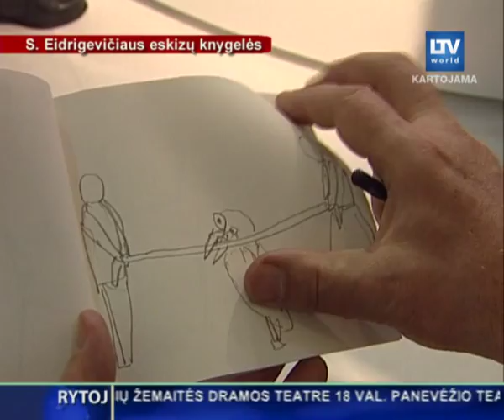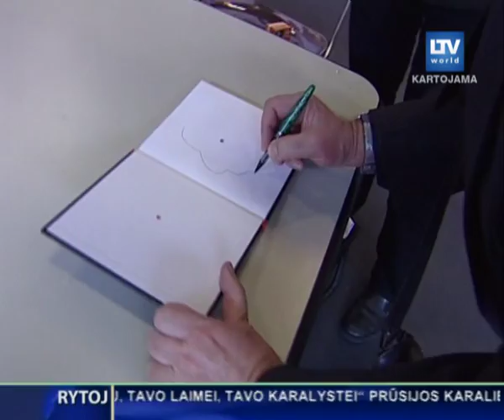Bolonijos vaikų knygų mugėje Lietuvai atstovavo Lenkijoje gyvenantis Stasys Eidrigevičius